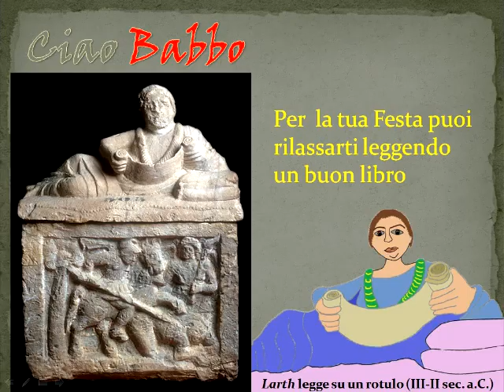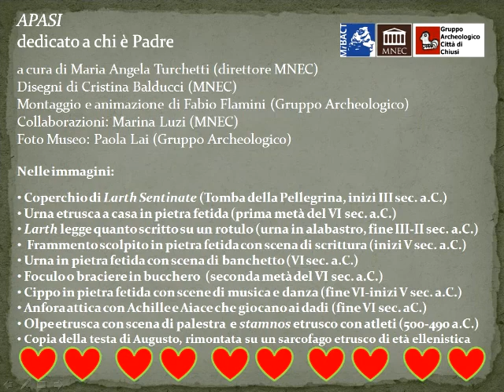Festa papà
Auguri a tutti i PAPA' ❤️❤️
Se cercate qualche consiglio 🤔🤔 su come passare a casa una splendida Festa del Papà alla 'maniera etrusca' eccovi qualche idea..

A proposito, lo sapete vero che il termine etrusco per dire papà è APA e 'al papà' apasi...?
BUONA Festa del 'babbo' ❤️❤️